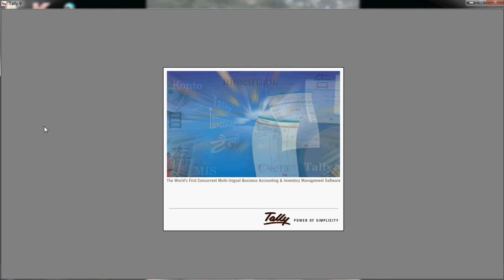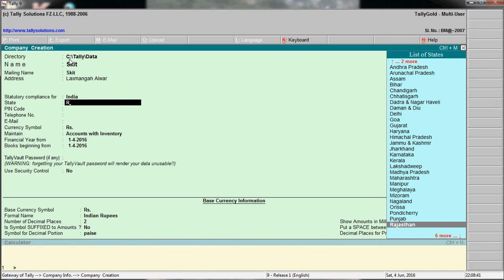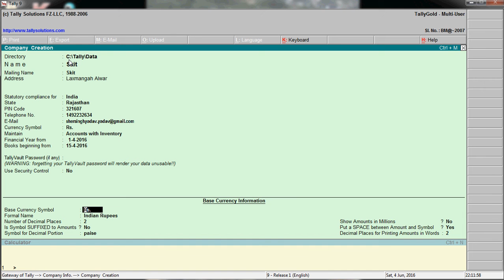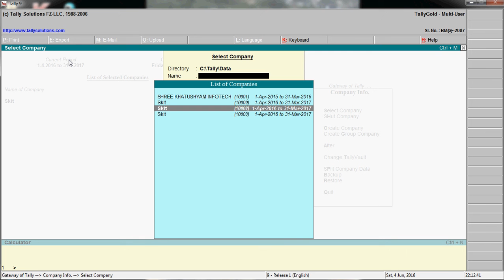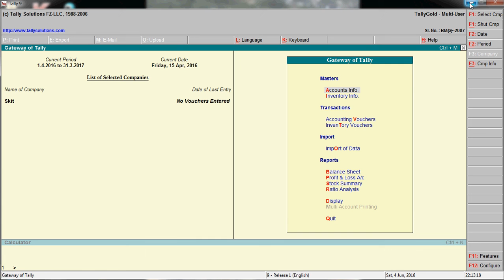Learn Tally 9 in hindi how to create company in tally 9 with shera yadav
hi frinds app mere videos ko like kerte rahi  or mere chanal ko subscribe kerai me appko computer ka basic tally microsoft office busy photoshop video mixing mobile repairing computer repairing laptop repairing led repairing online ineternet work emitra online work sub kuch learn karuga